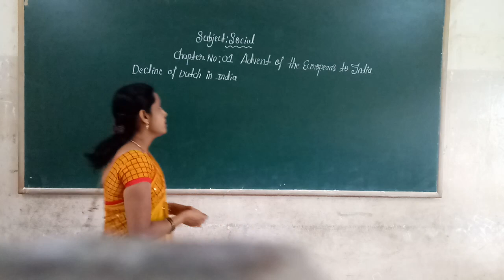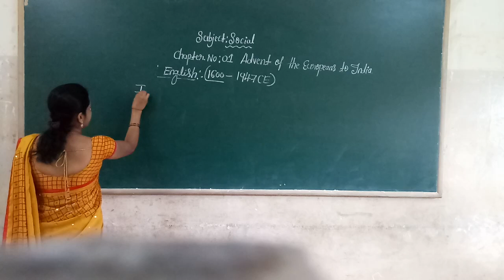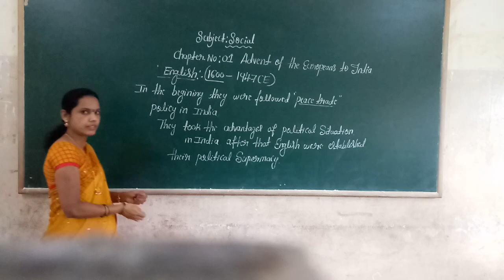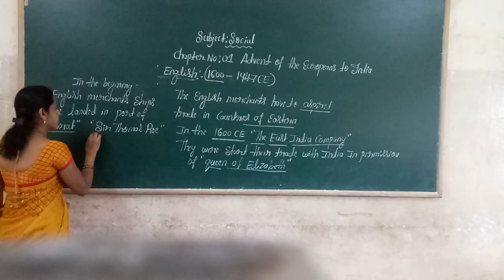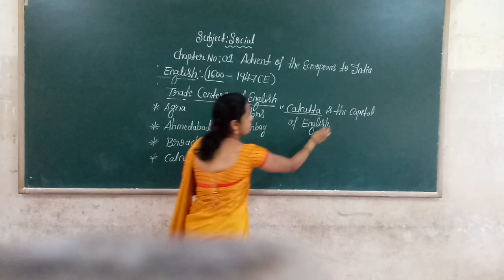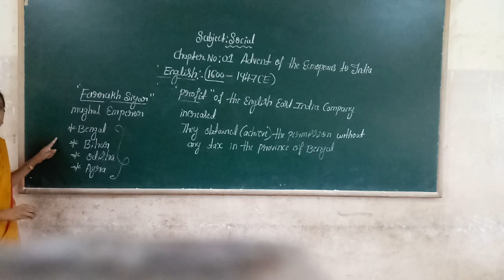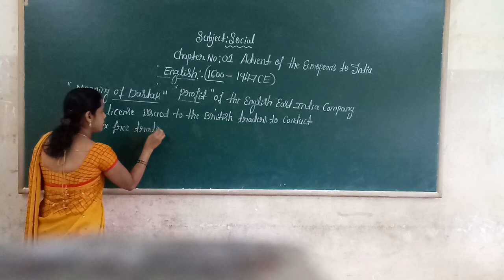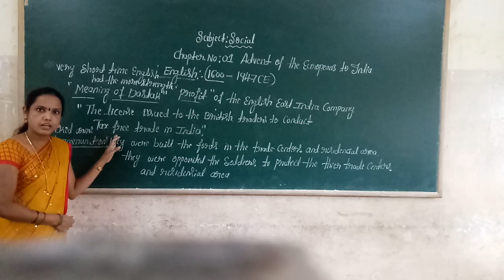7th social Advent of the Europeans to India class by chandramathi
7th social Advent of the Europeans to India class by chandramathi